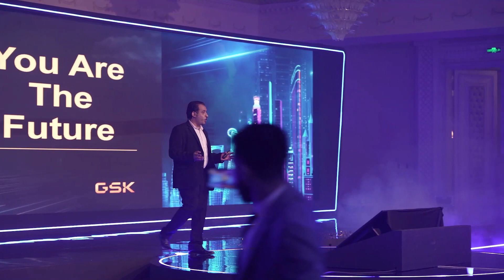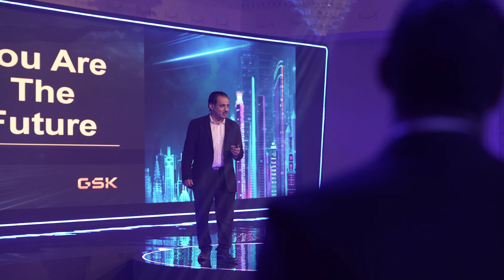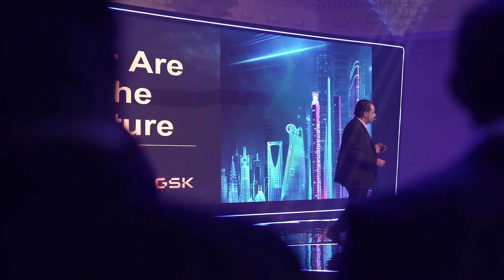The Journey..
My Speech at GSK Pharmaceutical Company.